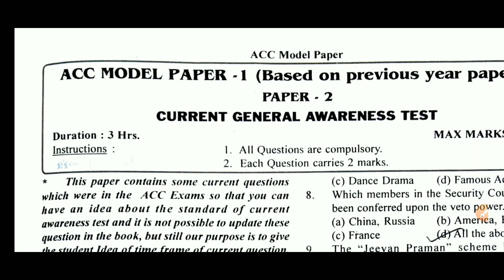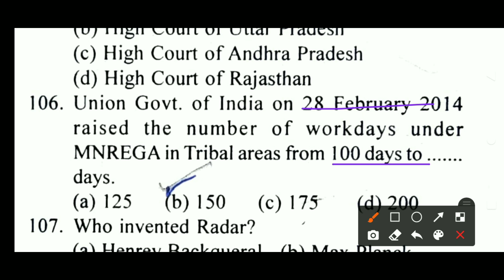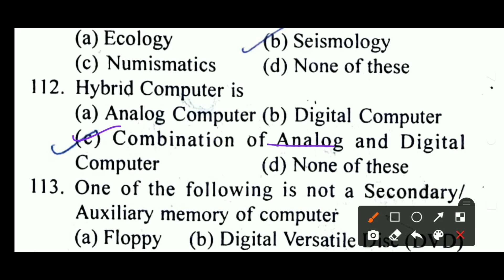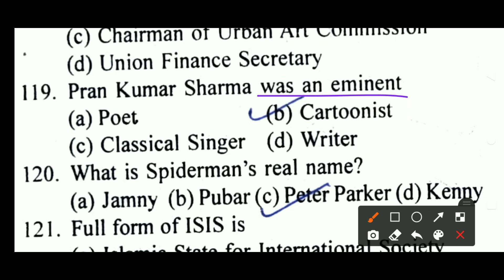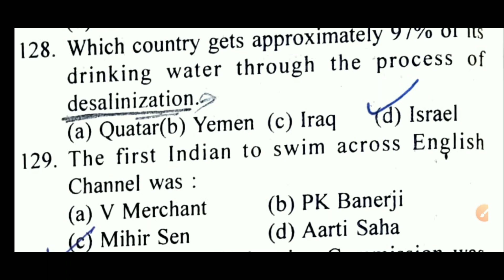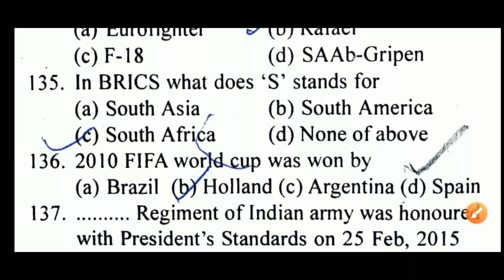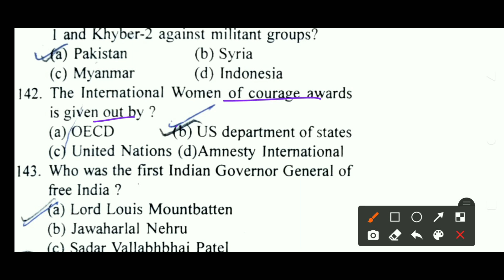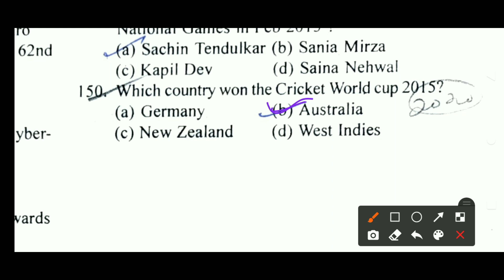acc cgat answer key / acc current and general awareness test 2022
acc cgat solution
upsc paper solution
acc question paper solved

acc 01 important questions
acc English paper
acc maths question paper
acc previous year Question Paper
acc question paper
ACC Previous year question Paper Book
ACC Question Paper 2020 PDF
ACC Practice Test PDF
ACC question Paper with solution
ACC Exam Book PDF download
ACC Previous year question Paper PDF download
Arihant Army Cadet College book PDF download
Army Cadet College Previous year question Paper
Army Cadet College PDF
ACC Question Bank
ACC 122 Question Paper
ACC Sample Paper with solution
ACC Exam Question
Army Cadet College exam syllabus
Army Cadet College Exam Date 2022
Army Cadet College eligibility
Army Cadet College application form 2022
Army Cadet College syllabus PDF Download

Description

Vedio highlights:
Army Cadet College Previous year question  Army Salary ACC exam cut off marks
 ACC exam Notification 2020
Army Cadet College Book Pdf
How do you get into army cadet college?
 Who can apply for ACC exam?
What is Army cadet college exam?
How do I prepare for the army ACC exam? What is ACC written test?
What is the syllabus of ACC exam?
 What is army salary?
What is the full form of SSB?
 Is ACC entry easy?
Is ACC exam tough Can girls apply ACC?
 Can Sepoy become officer?
How do I join ACC?
How many attempts are required for ACC entry?
What is Army Cadet College (ACC) salary?